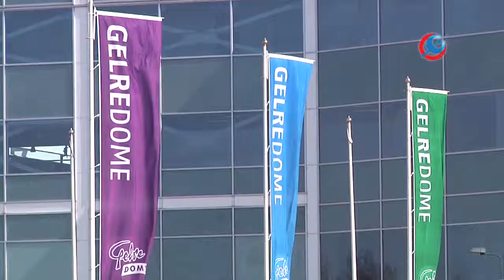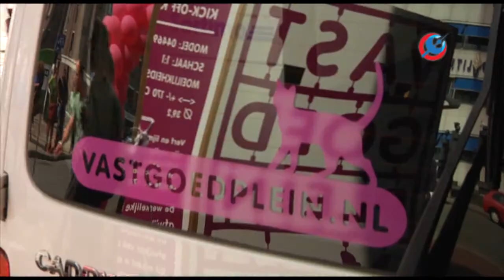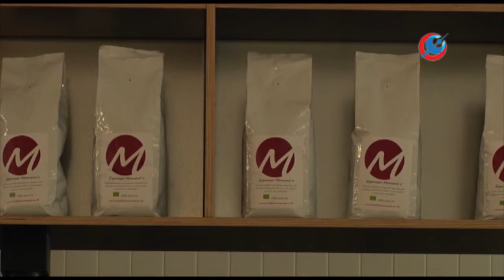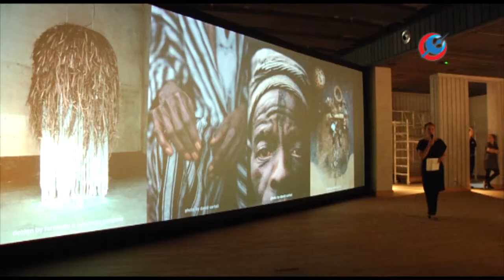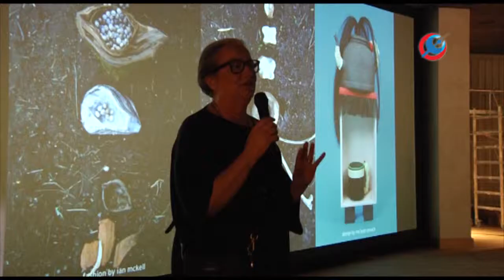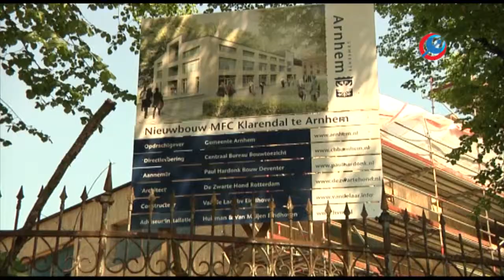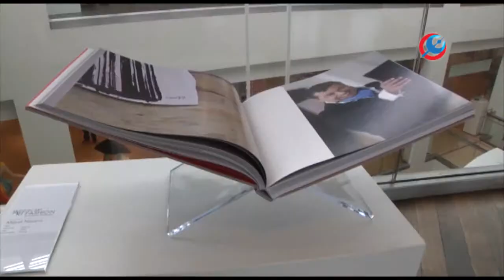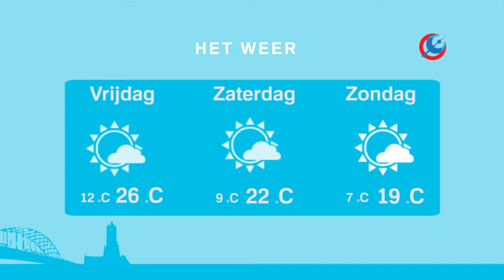RTV Arnhem Journaal 7 juni 2013